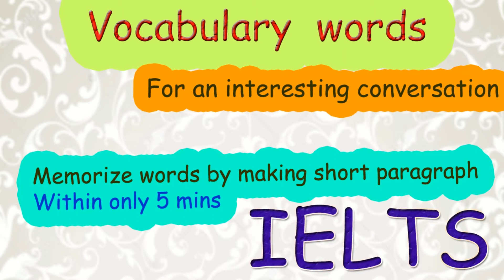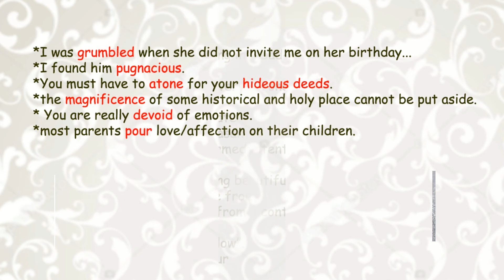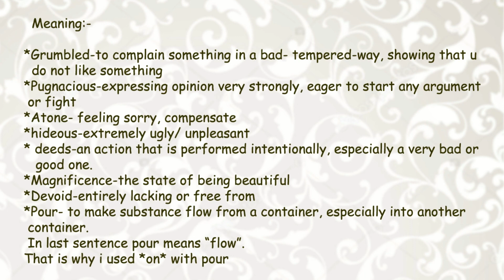Ielts vocabulary | How to make impressive conversation | Vocabulary. IELTS Writing/ Speaking Test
Hello friends, in this video, we will discuss some important vocabulary words which can be used for speaking and writing task2. Additionally, we will learn how to memorize vocabulary with the help of examples and explanations. How to make effective speaking |

ielts speaking,
ielts writing,
ielts at home,
ielts band 7 speaking,
ielts coaching,
ielts classes,
ielts computer based test,
ielts course,
ielts cambridge listening,
ielts exam reading test,
ielts format,
ielts general,